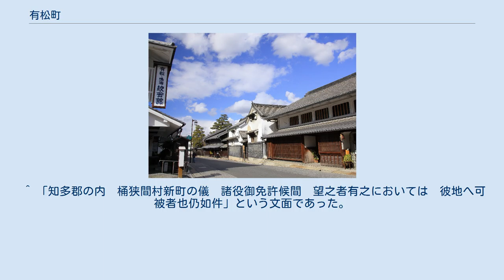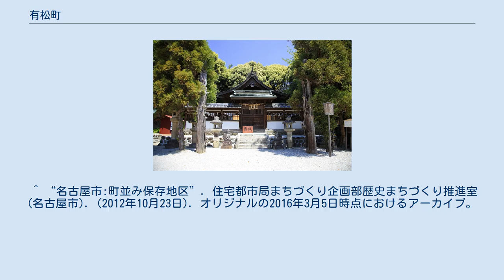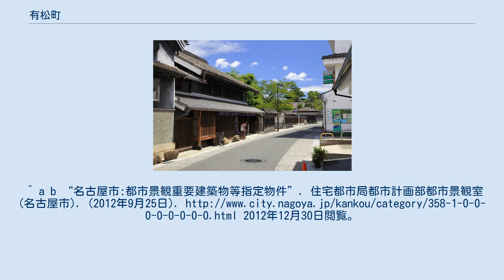有松町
有松町（ありまつちょう）は、愛知県知多郡にあった町。
 現在の名古屋市緑区の一部（有松町大字有松・有松町大字桶狭間・桶狭間切戸・桶狭間清水山・桶狭間神明・桶狭間森前・清水山・南陵・文久山・有松・桶狭間・桶狭間上の山・桶狭間南など）である。
 東海道沿いの古い町並みが残る「有松」と、戦国時代に桶狭間の戦いが行われた地である「桶狭間」が有松町の地域に該当する。
 有松町 有松町 以下、旧有松町の町域において旧有松町時代からの物件に関して生じた事項について記述する。
 桶狭間神明社 有松天満社秋季大祭 ^ 桶迫間、桶廻間とも表記されていた。
地名が桶狭間に統一されたのは1876年（明治9年）頃。
 ^ 「知多郡の内　桶狭間村新町の儀　諸役御免許候間　望之者有之においては　彼地へ可被者也仍如件」という文面であった。
尚、桶狭間は、桶迫間、桶廻間などと表記されていたという。
 ^ この年が有松村が開村した年となっている。
 ^ 名古屋市の町並み保存地区に指定されている町並みは、有松の他に「白壁・主税・橦木（東区）」・「四間道（西区）」・「中小田井（西区）」の計4か所である。
 ^ 1974年廃止。
跡地は有松・鳴海絞会館となっている。
 ^ 正確には旧・有松町の駅ではなく、旧・鳴海町の駅である。
 ^ “名古屋市:町並み保存地区”. 住宅都市局まちづくり企画部歴史まちづくり推進室 (名古屋市). (2012年10月23日). オリジナルの2016年3月5日時点におけるアーカイブ。
2012年12月30日閲覧。
^ a b “名古屋市:都市景観重要建築物等指定物件”. 住宅都市局都市計画部都市景観室 (名古屋市). (2012年9月25日). 2012年12月30日閲覧。
 ^ マイ広報なごや 有松の町並み 重要伝統的建造物群保存地区に選定へ